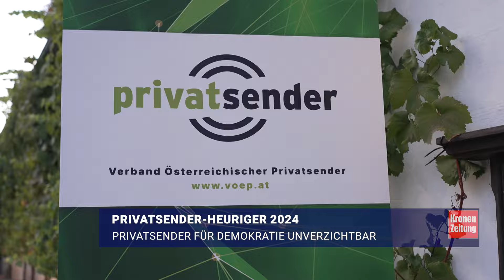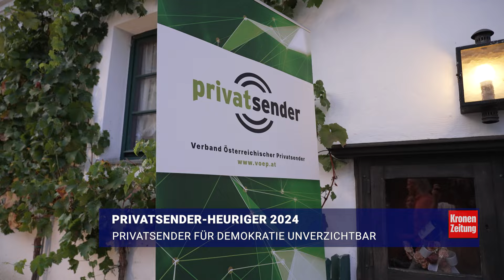Privatsender für Demokratie unverzichtbar | krone.tv NEWS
Gestern Abend fand wieder der Privatsender Heurigen statt. Mit zahlreichen prominenten Gästen. krone.tv war natürlich mit dabei.